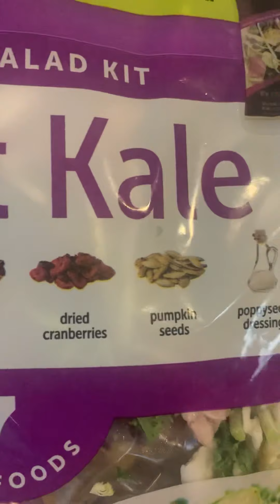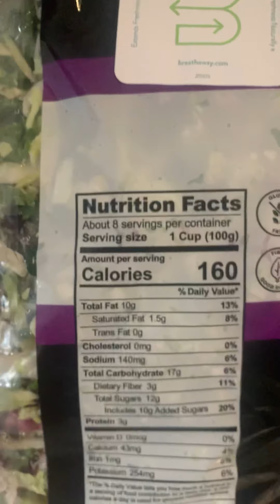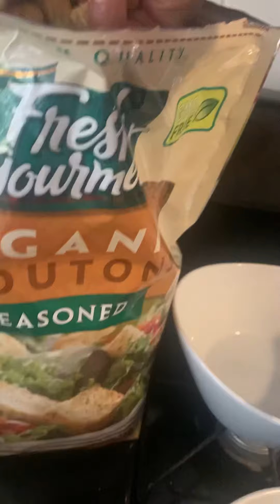Sweet Kale Salad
Sweet kale salad bag plus added some other ingredients.